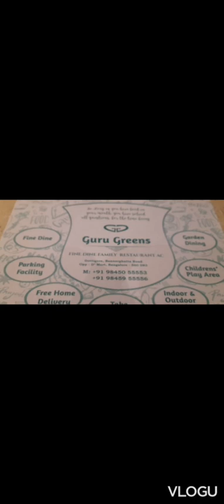gurugreen restaurants banarghtta road bangalore 💃💃🤗🥤🍛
gurugreen restaurants banarghtta rode bangalore 💃💃🤗🥤🍛